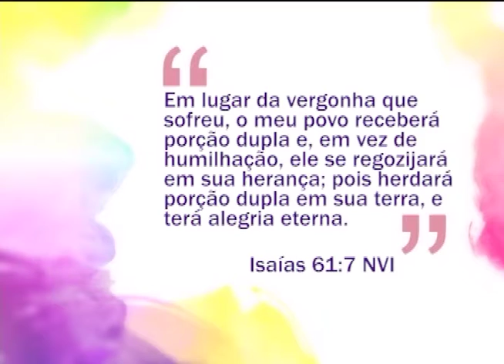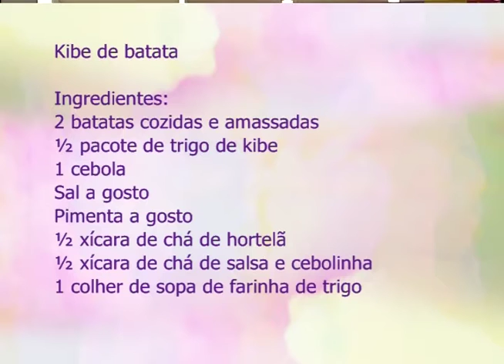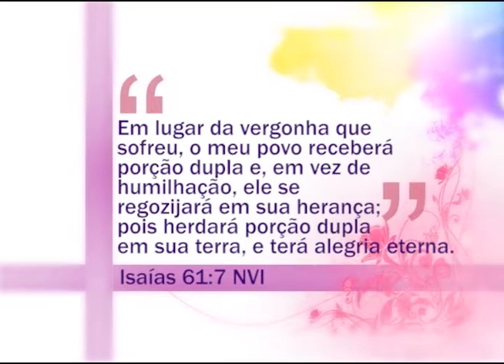Espaço Feminino - Como ter boa convivência com os vizinhos! - 22-02-2016